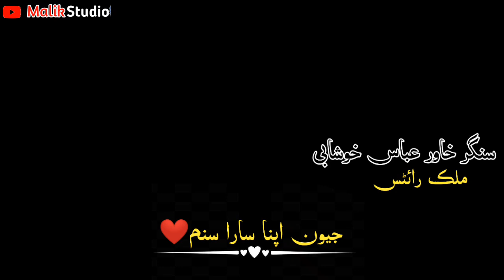Taray Name New Song Khawar Abbas Kushabi